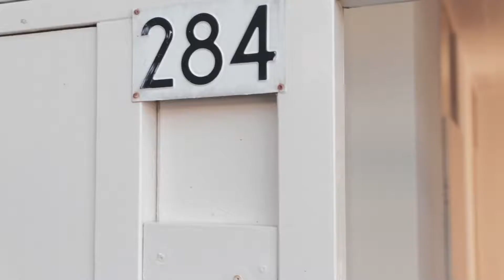Te koop: Winkelwaard 284 Alkmaar - De Best Van Staveren Makelaars